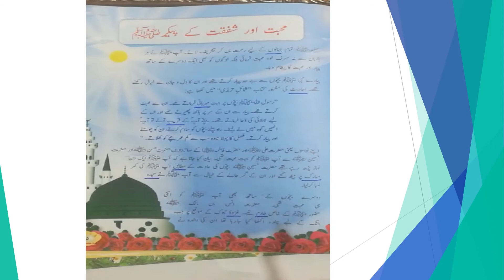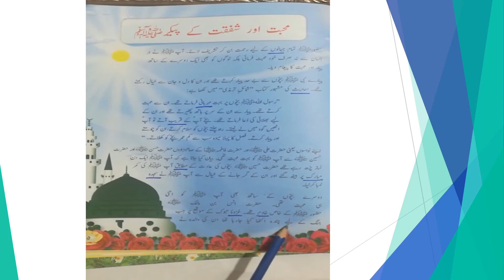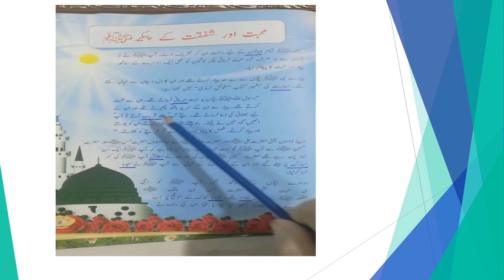Class 5 Urdu 3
Topic: محبت اور شفقت کے پیکر
You can also get written notes for this video on the Student Portal by logging in to our by using student's login id and password.